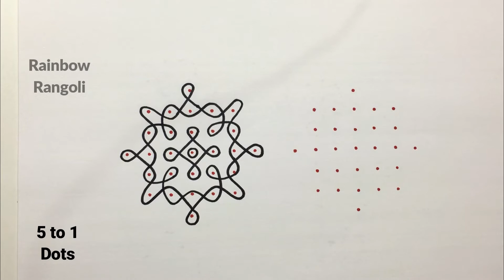Simple Kutty Chikku kolam design - 5 * 1 dots rangoli - Neli muggu - Beginners Quick Muggulu designs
5 to 1 dots kolam

Next comes the most traditional Pongal festival/ Thai pongal, mattu pongal/ Sankranti. On both these days, people will decorate the floor of the house and the front yard with lots of rangoli kolam with rice flour and white rangoli powder. There are many types of creative Pongal kolam designs and mattu pongal kolam designs which will be a treat to our eyes. Apart from these, you can also find some latest rangoli designs / creative rangoli designs in this channel. Most of the muggulu designs will be easy for even beginners to draw with simple step by step instructions. Hope you enjoy watching these simple rangoli designs.

So Please Do Leave Your Valuable Comments and Suggestions to improve Our Channel.

Rainbow Rangoli 🙏